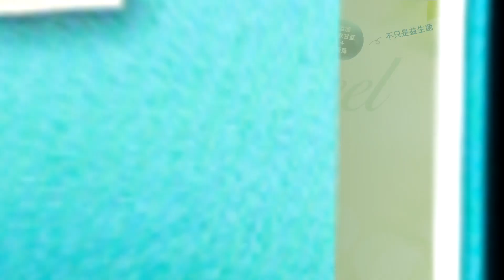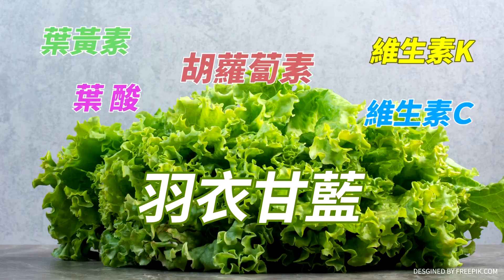【週末大爆卦】侯柯加總差賴一點!降做大超前! 賴民調翻盤?共軍演掀票投非綠? 精華版3 20230820@大新聞大爆卦HotNewsTalk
《精彩回顧》
【週末大爆卦】蔡英文"下車我們都是走路人"借林智堅廢話?逼得賴神"紅燈停綠燈行"昭告我才是X話王?陸軍演綠忙抹紅蔣萬安的錯?向心冤案侯特偵組幫韓國瑜討公道! 20230819@CtiTv
【大新聞大爆卦】獨!韓國瑜向心冤案侯來討公道!賴領先反害林靜儀.蔡其昌.吳思瑤.高嘉瑜等13綠委落選?游淑慧爆綠叫賴品妤閉嘴乖乖用錢選?賴抗議小英行人地獄造反? 20230818 @CtiTv ​
【大新聞大爆卦】獨!郭正亮獻策侯"這招"一定打趴賴!藍將發動韓國瑜三山奇襲2.0!李彥秀曝侯柯郭三人"祕密"溝通窗口!陳鳳馨爆內幕郭董讓王金平.柯文哲怕! 20230817  @HotNewsTalk ​
【大新聞大爆卦】郭董扯韓國瑜妻副手鬼門開鬼話!徐巧芯爆美麗島民調柯侯黃金交叉!館長嗆綠是槍擊案主謀"開直播宣戰"!雲豹小公主被問獲利21倍跑給記者追心虛?20230816  @HotNewsTalk ​
【大新聞大爆卦】獨!綠打高虹安案傷郭.柯反幫到侯友宜民調!徐巧芯入侯發言人大軍空戰狙殺DPP!凌濤爆離岸風電黑幕印證韓國瑜預言!賴神囂張到幫柯侯拒絕彭博社訪問?20230815 @CtiTv ​

大新聞大爆卦 周一至周五14:00-16:00
週末大爆卦 周六、周日14:00-16:00